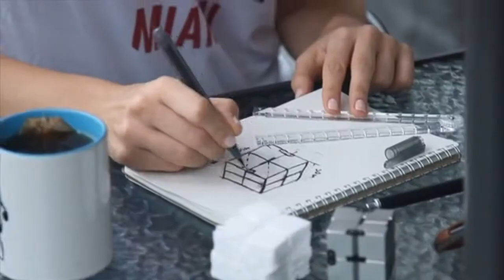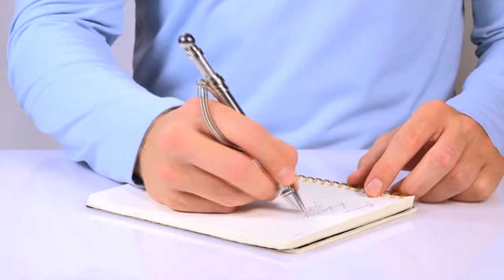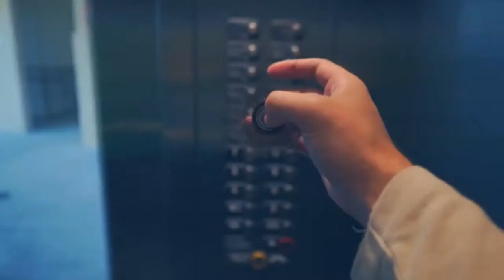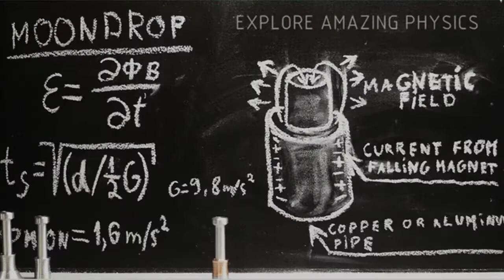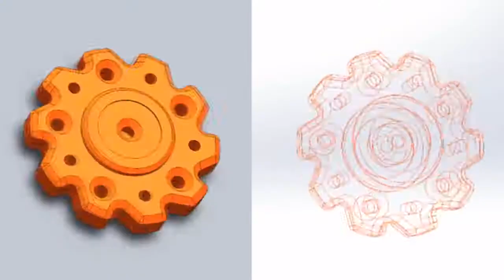6 Best Fidget Toys You Must Try! (Coolest Fidget Toys You Won't Believe Exist)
6 Best Fidget Toys You Must Try! (Coolest Fidget Toys You Won't Believe Exist)

The CuRiOuS OwL

6 - Infinity Cube : Fidget in Style with INFINITY CUBE - Luxury EDC Fidgeting

4 - FocuSpin : Worlds First Carbon Fiber Fidget Spinner Desk Toy

3 - Moon Drop : Fidget desk toy displaying gravity on the MOON

2 - Antzy Top : Addicting anti stress gadget that builds focus

1 - Go Gear One : Gear one is a fidget toy manufactured with carbon fiber for carbon lovers.

The Curious Owl Channel Has It All
Inventions,
The latest technology,
Innovations,
New Tech,
New Gadgets Videos,
Kitchen Tools & Gadgets,
Smart Home Inventions,
Car & Bike Inventions,
Homemade Inventions,

Its not a Promotional Video we are doing here. Just some cool gadgets that makes our life better.